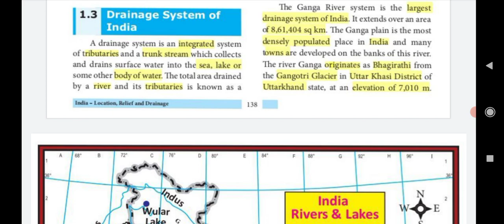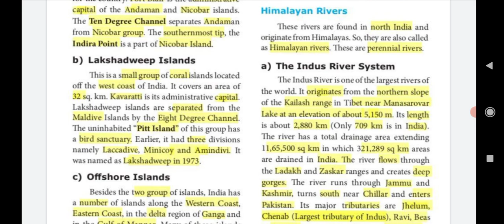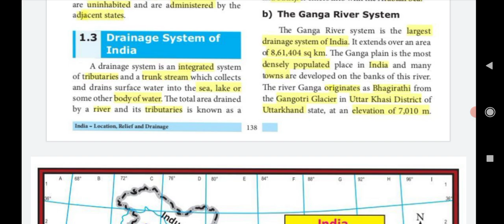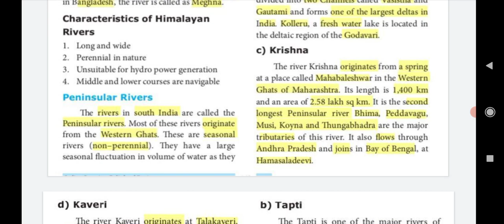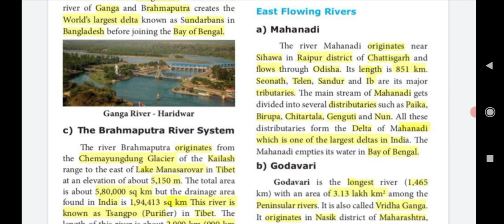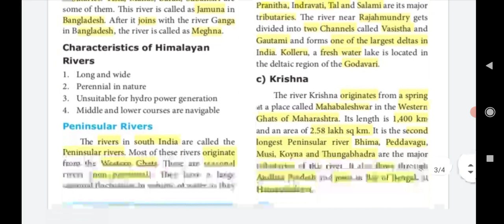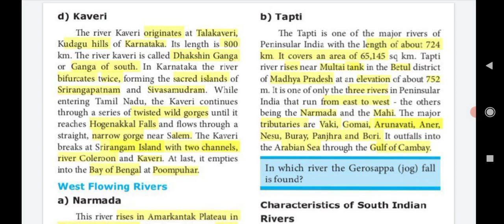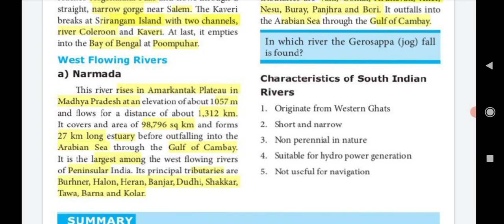X EM - GEOGRAPHY | UNIT - 1 | 1.3. Drainage System of India